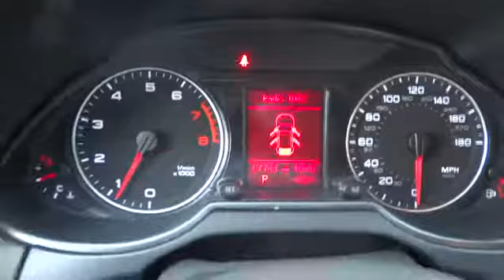2012 Audi Q5 Los Angeles, Cerritos, Van Nuys, Santa Clarita, Culver City, CA P2429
2012 Audi Q5

Star Mazda
1401 S Brand Blvd